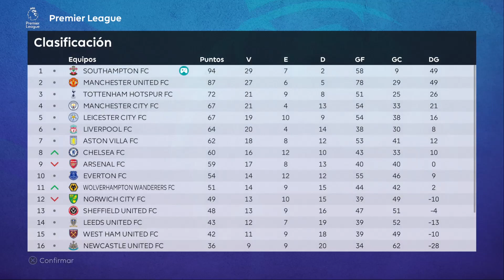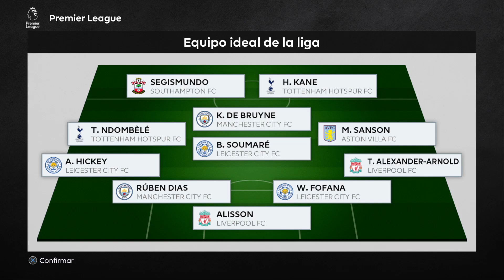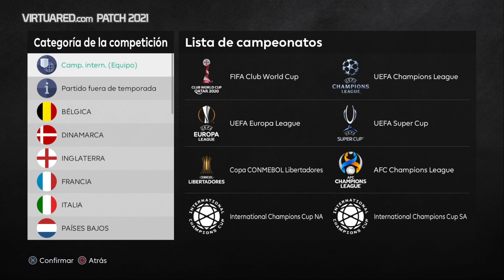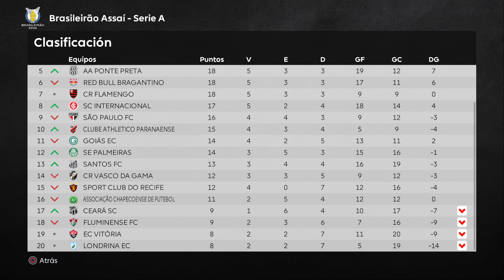PES 21 Ser Leyenda | Segismundo Dentinho #67 | Un Equipo... Dos Finales!!!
Y el día llegó, el final de temporada esta a solo tres partidos, solo un punto separa al Southampton de la tan deseada Premier League y dos equipos se interponen en nuestro camino a la gloria, el Watford y el Newcastle, pero otro equipo Inglés se nos interpone entre el título de la UEFA Europa League y nosotros, el Leicester, otra final en Europa que revalidaría el título conseguido la pasada temporada...
...Si, hoy tocan dos finales para consagrar a este equipo y catapultar a Segismundo entre los mas grandes jugadores del mundo...
Si, HOY PUEDE SER UN GRAN DíA... O NO